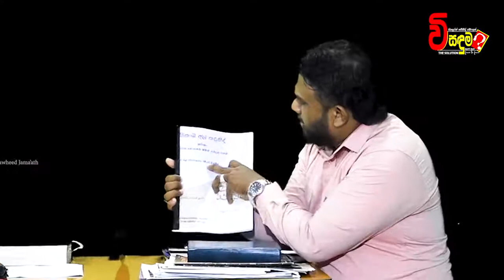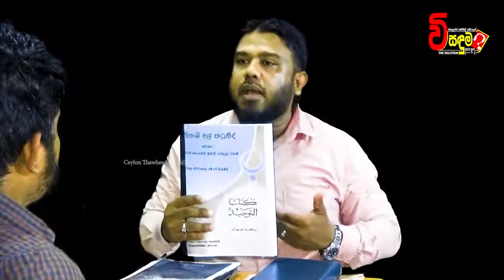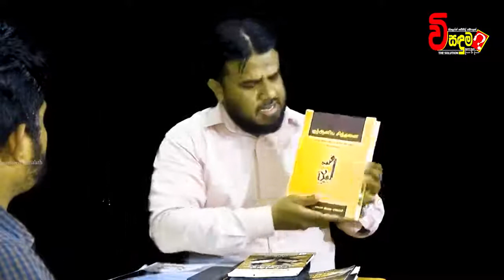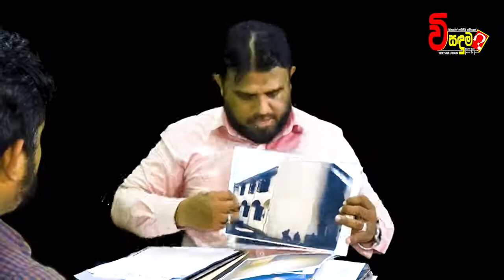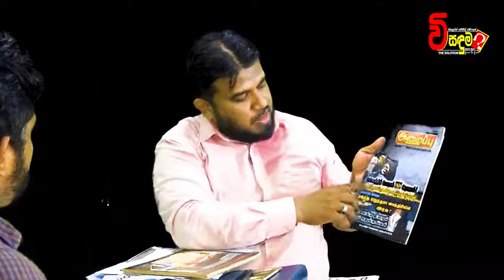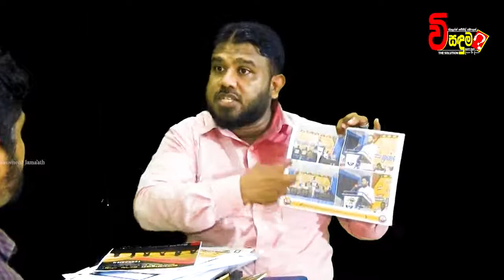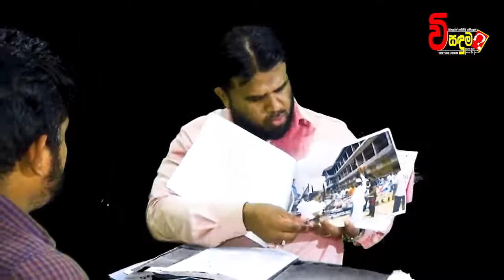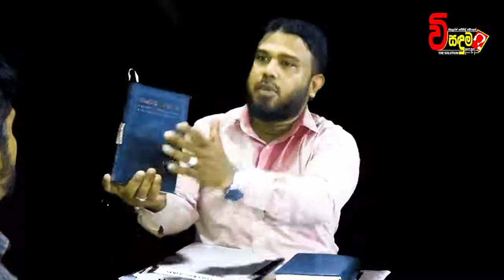වහබ්වාදය තහනම් විය යුතු ද? | විසඳුම - මුහුණට මුහුණ ᴴᴰ┇R. Abdur Razik ┇ අබ්දුර් රාසික් B.Com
වහබ්වාදය තහනම් විය යුතු ද?
ආර්. අබ්දුර් රාසික් B.Com (Special)

විසඳුම - මුහුණට මුහුණ
ධාර්මික, සමාජිය හා දේශපාලනික විශ්ලේෂණාත්මක වැඩසටහන
සිලෝන් තව්හීද් ජමාඅත් CTJ